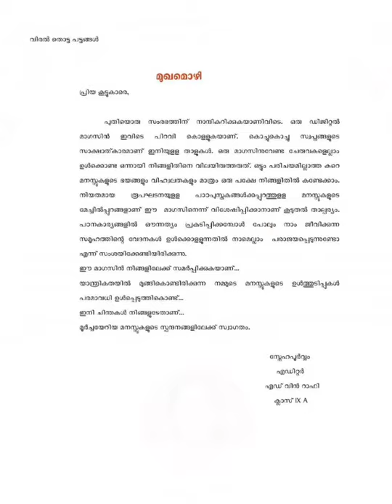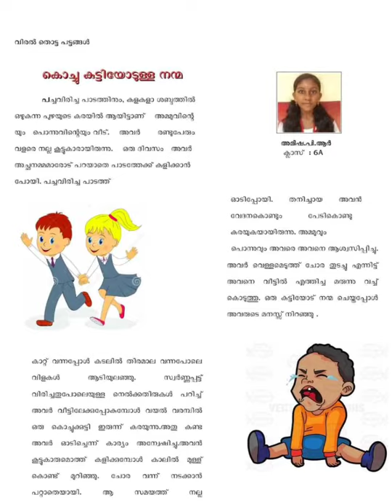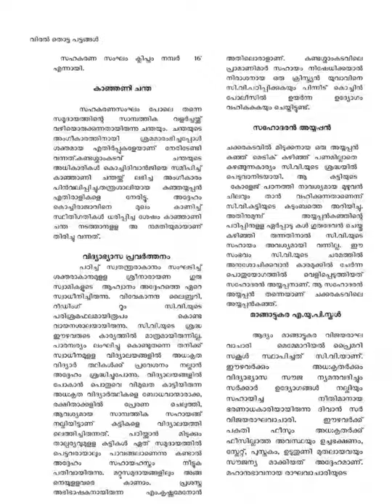LITTLE KITES MAGAZINE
SNGSHSS KARAMUCK